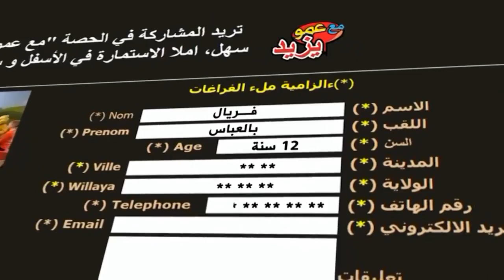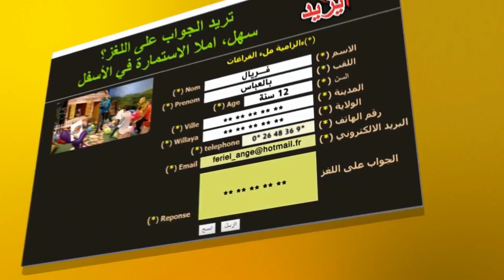"Maa Amou Yazid" EP83 07-03-2017- journée de la femme "مع عمو يزيد - اليوم العالمي للمراءة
"Maa Amou Yazid" EP 83 du 07 mars 2017
الحلقة 83 ليوم  07 مارس2017 "مع عمو يزيد
 خاصة باليوم العالمي للمراءة
spéciale journée internationale de la femme